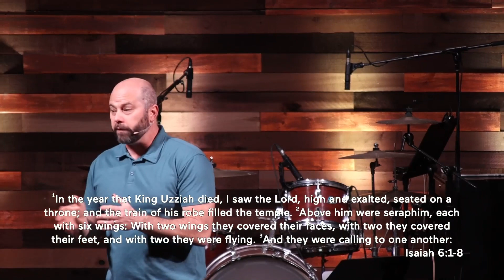Holy & Powerful | God : The Father | Catalyst Santa Paula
Pastor Chris leads us as we start our new series "God".